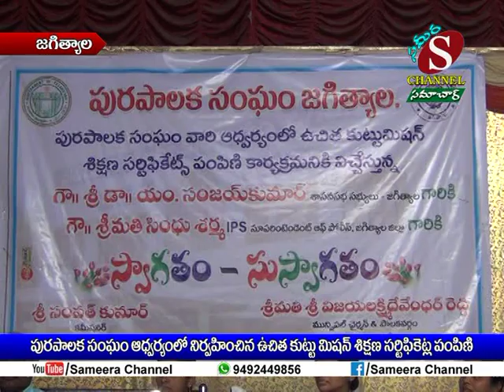Sameera Channel News - Jagtial | 16.02.2019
పురపాలక సంఘం ఆధ్వర్యంలో నిర్వహించిన ఉచిత కుట్టుమిషిన్ శిక్షణ సర్టిఫికెట్ల పంపిణి